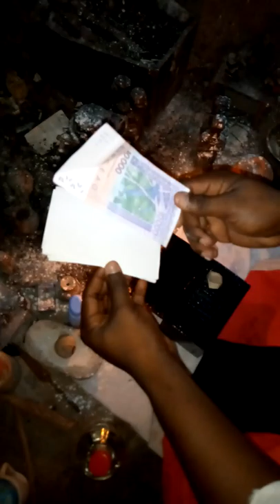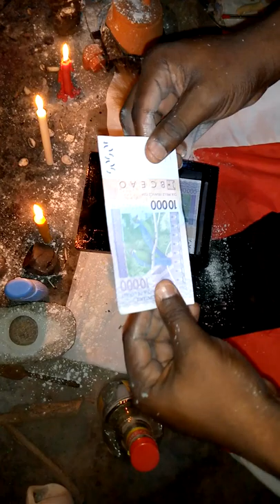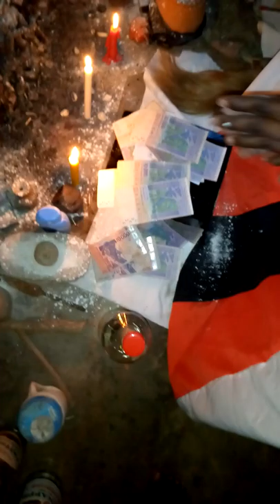CAISSE MAGIQUE ,PORTEFEUILLE MAGIQUE ,COFFRE MAGIQUE ,VALISE MAGIQUE tél:+22998429970#CAISSEMAGIQUE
CAISSE MAGIQUE , PORTEFEUILLE MAGIQUE , COFFRE MAGIQUE  , VALISE MAGIQUE
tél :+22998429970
Je vous présente la caisse qui vous permettra de devenir le plus riche. Assez de personne disent que la caisse magique du Bénin a assez de danger, je tiens à vous rassurer qu'il y a juste des règles qu'il faut respecter et cela n'engendre aucune conséquence, contactez-moi et je vous dirai comment utiliser la caisse magique  , coffre magique.